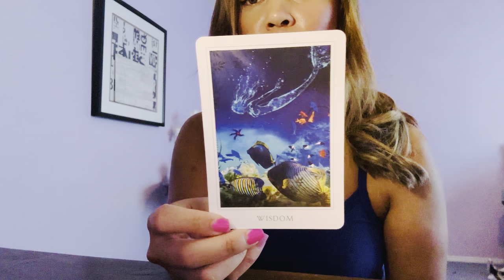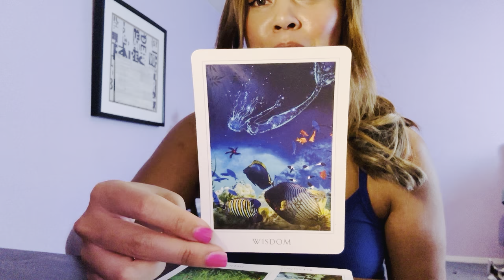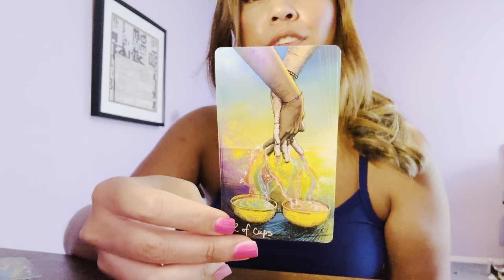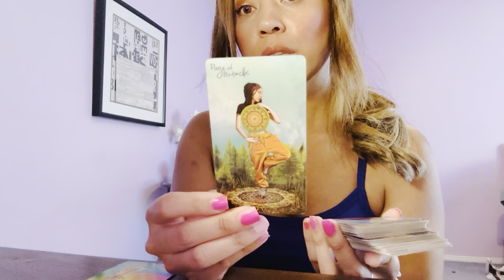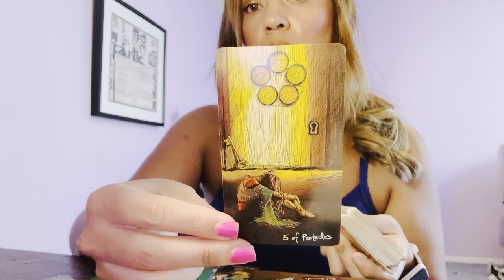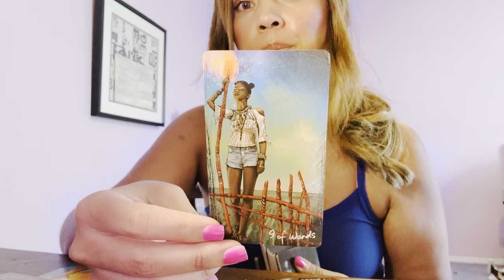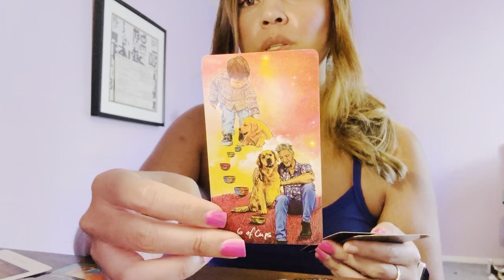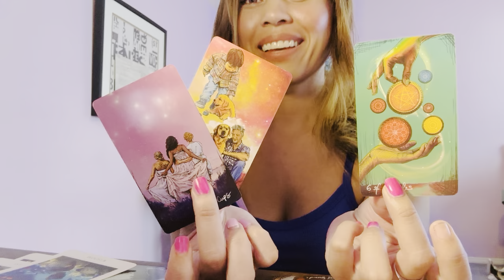Libra, What Are They LOOKING for? They see you thrive without seduction